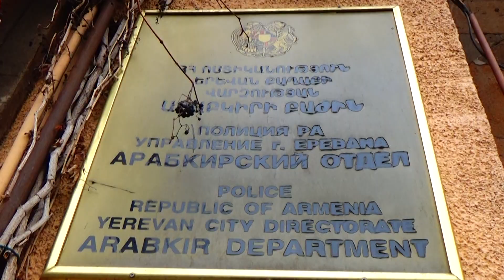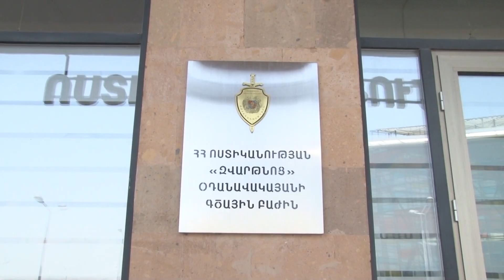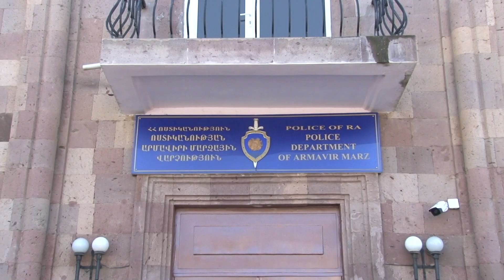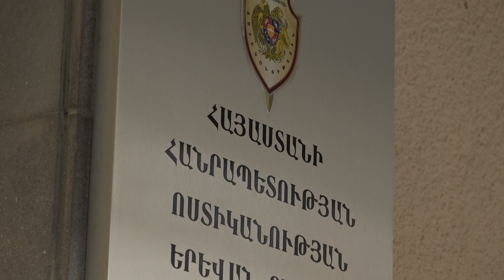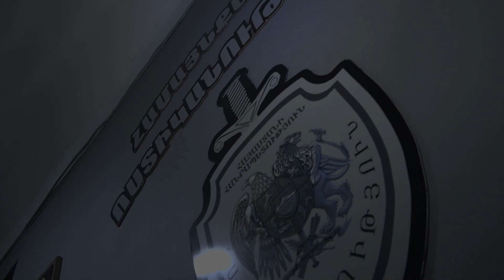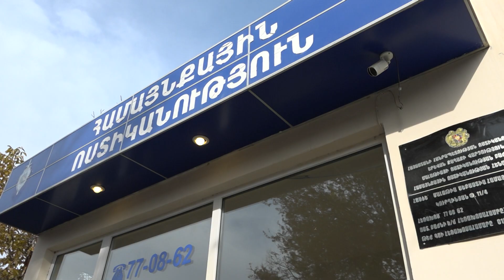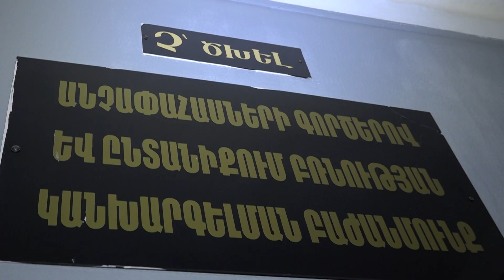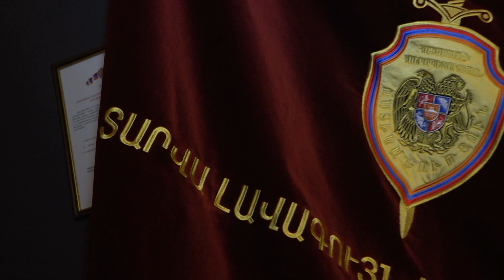«Կիրակնօրյա հերթապահ մաս» 27.11.2022 / Kiraknorya hertapah mas